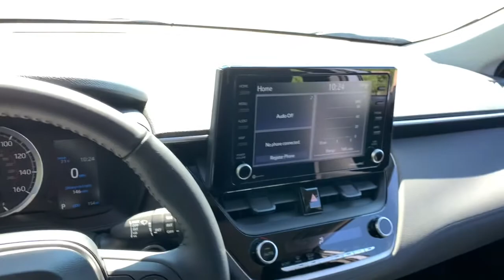2022 Toyota Corolla_Cross Westboro, Framingham, Milford, Worcester, Providence RI TP1510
Celestite Used 2022 Toyota Corolla_Cross available in Milford, MA at Imperial Toyota. Servicing the Westboro, Framingham, Worcester, Providence RI County area.

Imperial Toyota
300 Fortune Blvd

** Toyota CPO Certified ** Backup Camera Bluetooth Cruise Control Power Windows Power Locks Steering Wheel Radio Controls Aluminum Wheels. Recent Arrival! Certified. Gray 2022 Toyota Corolla Cross LE LE 4D Sport Utility 2.0L I4 PDI DOHC 16V LEV3-SULEV30 169hp AWD CVTbrbrbr29/32 City/Highway MPG Odometer is 2681 miles below market average! Toyota Certified Used Vehicles Details:brbr * Vehicle Historybr * Limited Warranty: 12 Month/12000 Mile (whichever comes first) from TCUV purchase datebr * Powertrain Limited Warranty: 84 Month/100000 Mile (whichever comes first) from TCUV purchase datebr * Transferable Warrantybr * Warranty Deductible: $0br * Roadside Assistancebr * Limited Comprehensive Warranty: 12 Month/12000 Mile (whichever comes first) from certified purchase date. Roadside Assistance for 7 Year / 100000 Milebr * 160 Point InspectionbrbrbrMORE ABOUT US: Imperial Cars Purchase With Confidence: 1) Free Car Fax Vehicle History Report available for all our vehicles online. 2) Our vehicles are Imperial Certified and go through a rigorous 125-Point vehicle inspection. 3) Bottom line pricing. 4) 5-Day or 200 Mile Vehicle Exchange Program for your total confidence. If you are not happy with it bring it back within 5 days or 200 miles and well give you a credit of your full purchase price toward the purchase of another vehicle. (Excludes Renewed for You vehicles.)brbrPrice does not include tax title registration documentation fee or other applicable state and local fees. Price includes Imperial trade assistance bonus of $1000 for qualifying retailable trades with less than 10 years of use from original in service date. MENTION PROMO CODE: INTERNET1 to receive advertised promotional price In order to qualify for promotional price vehicle of interest must be paid in full and take same day delivery from dealer stock. Please call or email our phone and internet teams for the most up to date information on pricing and discounts. Buy for Price cannot be combined with any other discounts or promotions and is subject to change based on current market value at any time without any notice customer must mention promo code in order to qualify for internet special discount. The information contained herein is deemed reliable but not guaranteed dealer not responsible for any misprint involving the price or description of any vehicle its the sole responsibility of buyers to physically inspect and verify such information prior to purchasing. Transparency is our goal. NO WHOLESALERS OR DEALERS! Some of our Pre-Owned vehicles may be subject to unrepaired safety recalls. Check for a vehicles unrepaired recalls by VIN